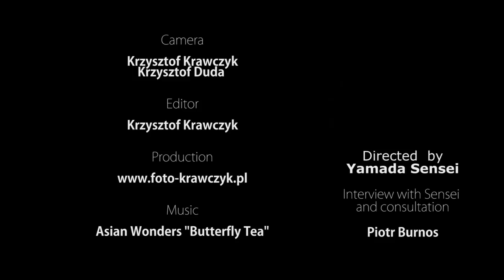Aikido Chrzanow - Yamada Sensei seminar in Cracow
Reportage from seminar with Yoshimitsu Yamada Sensei in Cracow, 24 - 26 May 2013. Production by Krzysztof Krawczyk and Piotr Burnos.